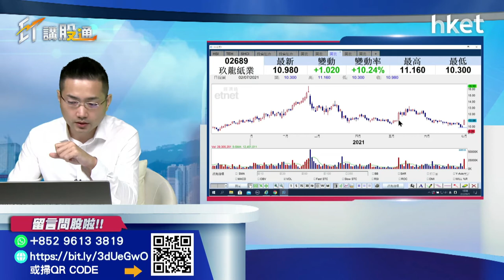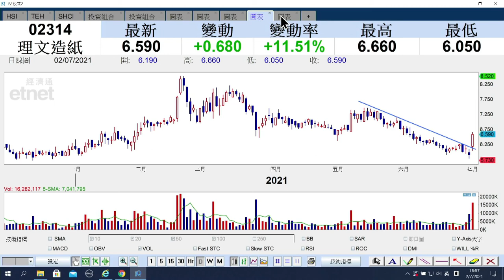【ET講股通】（精華）紙業股逆市爆上 短綫可以跟進？（2021年7月2日）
港股下半年開局跌逾500點，炒板塊可留意紙業股？